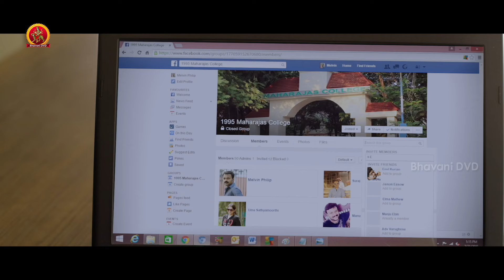Hunt Tamil Thriller Movie Part 10 | Manju Warrier | Kunchacko Boban | Kadhal Sandhya | Vettah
Watch Hunt (Vettah) Tamil Movie Parts.

Starring: ManjuWarrier, KunchackoBoban, Kadhal Sandhya, Indrajith Sukumaran, Deepak Parambol and others.
Direction: Rajesh Pillai
Producer: Rajasekhar Annabhimoju
DOP: Anishlal
Editor: Abhilash Balachandran

Synopsis:
Sreebala IPS is the officer-in-charge probing the missing case of renowned actress Uma. The smart cop and her colleague Xylex pinpoint a potential criminal in no time, but hardly do they know that the case will also traverse their lives, explaining some surprising turn of events